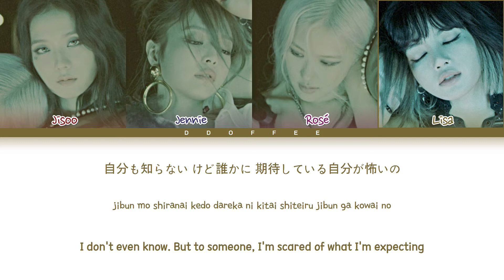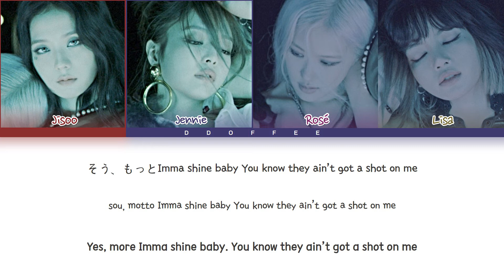BLACKPINK - "You Never Know" (Japanese Version) Lyrics (Color Coded Lyrics Eng/Rom/Japanese)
-- By DDOFFEE
All Right Administrated by YG Entertainment

- Song: You Never Know (JP Ver.)
- Album: "The Album (JP Ver.)"
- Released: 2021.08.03